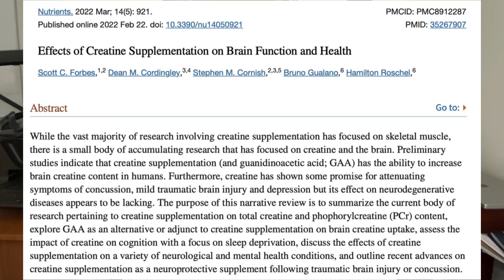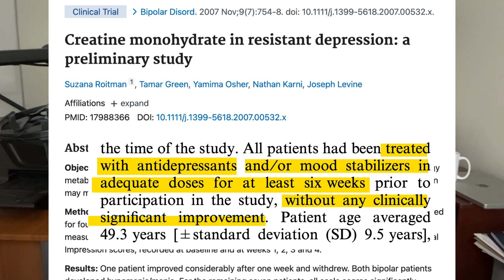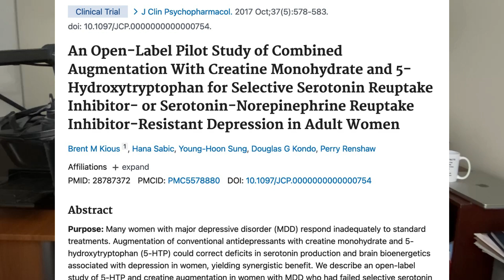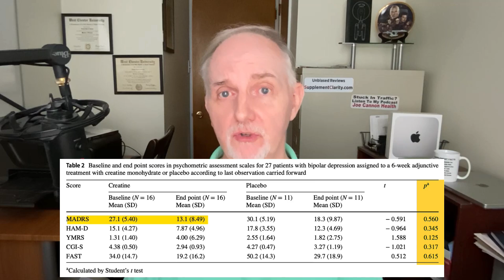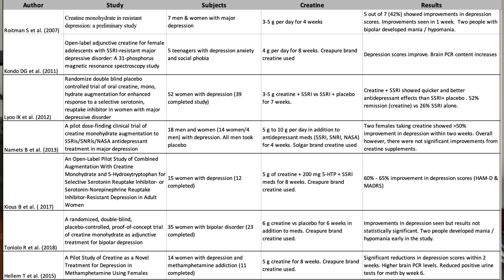The PROOF About Creatine Helping Depression ‼️✅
Can creatine supplements help depression? Fortunately, there is research to help you decide if it really works. See the results of creatine /mental health clinical trials, including what you need to know before you try this for yourself.

➡️ Creapure brand

➡️ Things used to make this video:
1 Lot’s of work
2 This video editing software
3 This Microphone
4 This computer